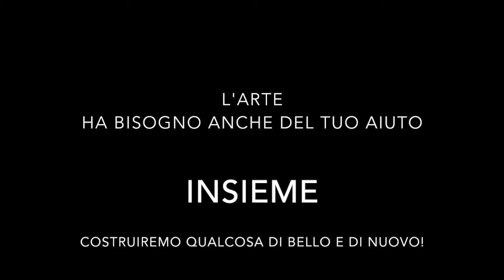HelpArt Video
Chi siamo?

Ebbene si, la domanda giusta è “Chi siamo?”. Questo perché Help Art non è un’organizzazione né tantomeno un singolo individuo. Noi siamo una collettività volenterosa di aiutare ogni artista pieno di talento che incurante di tutto, ogni giorno esce di casa col sorriso sulla faccia perché si esibirà davanti al suo pubblico: il pubblico della strada.

Purtroppo ci sono poi anche i più sfortunati che una casa non la hanno. Quei poveri senzatetto che usano i pochi spiccioli, guadagnati cantando o esibendosi in qualsiasi altro modo, per mangiare. Loro, che non accettano di passare una vita ad elemosinare. Loro, che non vogliono ricevere soldi per pietà ma se li vogliono guadagnare esibendosi. Sono loro i veri artisti.

Permettici di aiutare tutti coloro che, chi per una ragione chi per l’altra, affrontano la strada, la vergogna e l’imbarazzo, i giudizi altrui e ogni cosa terribile che c’è là fuori.

Aiutaci a farli sentire meno soli.